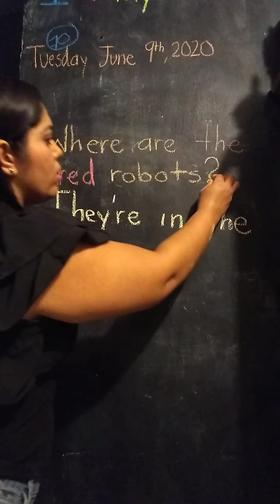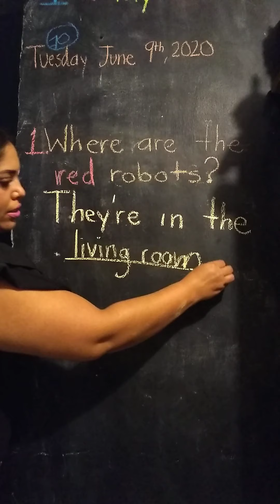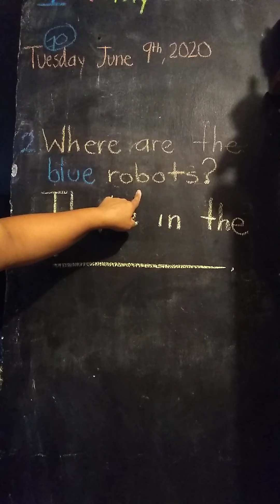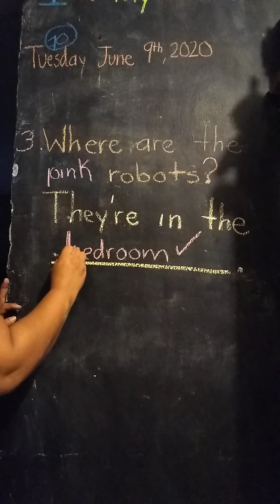1° June 9th. Part 2